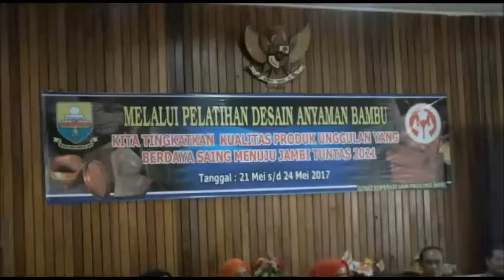Perkuat Kualitas UKM Jambi Dinas Koperasi Gelar Pelatihan ke 40 Pelaku UMKM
Laporan Wartawan Tribun Jambi, Nurlailis

TRIBUNJAMBI.COM, JAMBI - Sebanyak 40 orang mengikuti pelatihan desain anyaman bambu yang diadakan oleh dinas koperasi dan UMKM Provinsi Jambi.

40 orang ini berasal dari kabupaten/ kota di Provinsi Jambi. Pelatihan ini bekerja sama dengan dekransda Provinsi Jambi.

Pelatihan berlangsung dari tanggal 21-24 Mei di Aula balai pelatihan koperasi dan UMKM Provinsi Jambi.

Pelatih didatangkan lansung dari Tasikmalaya, yaitu Asep Saepudin dan Oman.

"Sisi kualitas tidak kalah saing. Permasalahannya adalah dalam bentuk desain produk yang perlu ditingkatkan" ujar kabid pemberdayaan UMKM, Ilyas. (Cul)